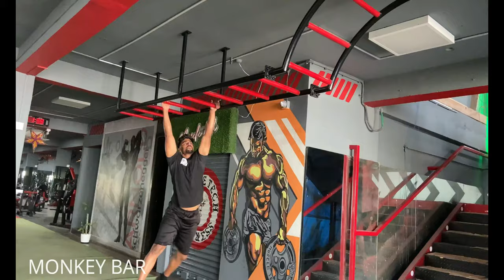Body Building Motivation High Bass Songs 12 HRS NonStop 4K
Hey Guys Myself SYED ARBAZ iam in Fitness Industry since 2013 iam a `NATURAL ATHELTIC` and Professional Personal Trainer  Iam here to Explore My Fitness Talent and Experience for Every Individual i have a Plan in Fitness